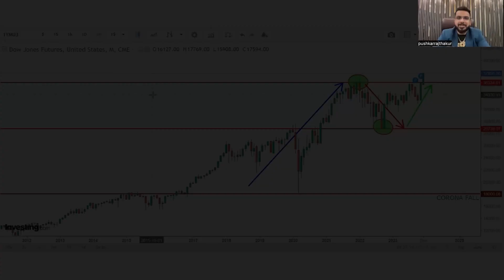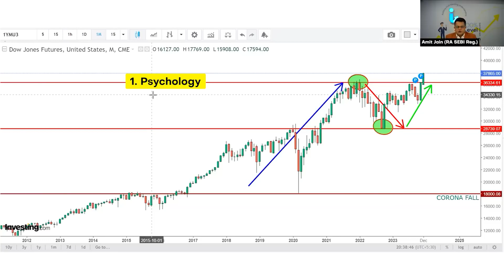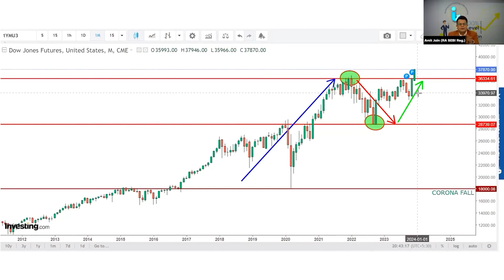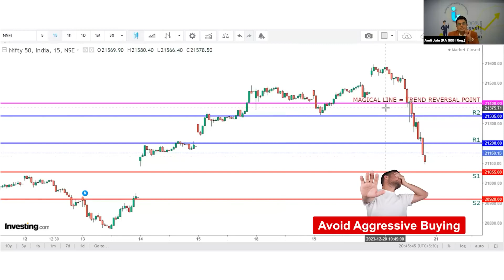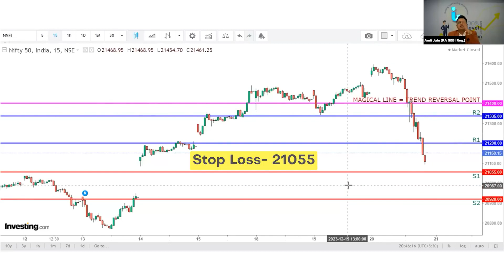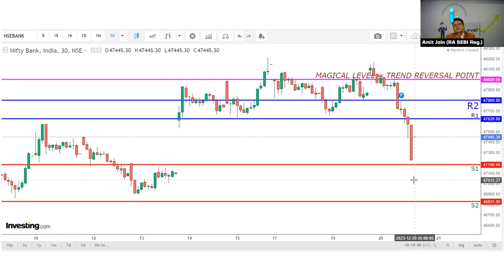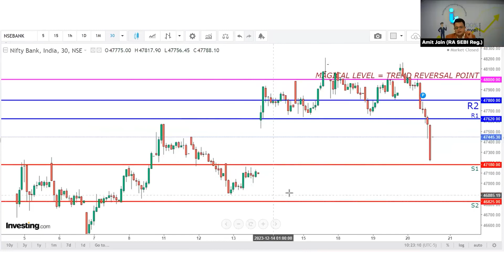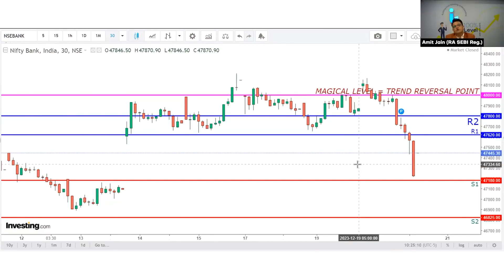Nifty and Bank Nifty Prediction | Share Market Crash or Not? | Finance and Business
nifty prediction
the share market guru